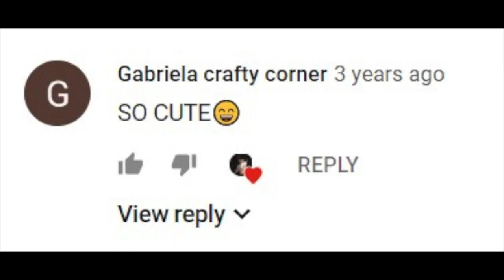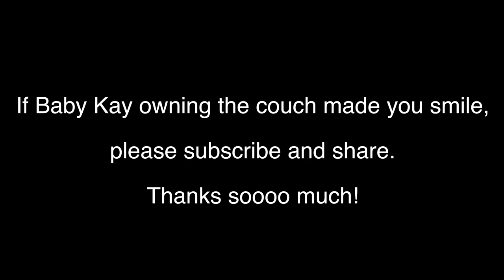The Howling Chihuahua (THC) - Baby Kay Owning the Couch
Baby Kay decided that she can be on the high edge of the couch because she is fearless and owns the couch. Baby Kay also howl on the couch and eventually howl on my lap.